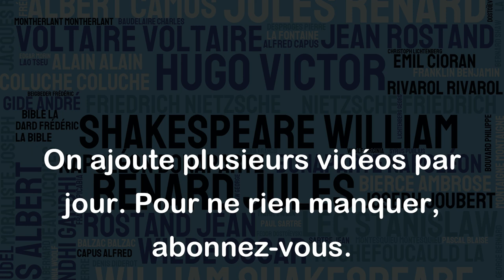Qui prête à rire n'est jamais sûr d'être remboursé. - Raymond Devos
Cette citation de Raymond Devos est une façon humoristique de dire qu'il peut être risqué de faire des blagues, car on ne peut pas être sûr que les autres les apprécieront ou comprendront. Elle souligne l'importance de considérer notre public et de choisir nos paroles avec soin, car ils pourraient ne pas répondre ou réagir comme nous le souhaitons. À travers cette citation, Raymond Devos nous invite à prendre conscience de l'impact que nos paroles peuvent avoir sur les autres, et à les utiliser avec prudence et respect.